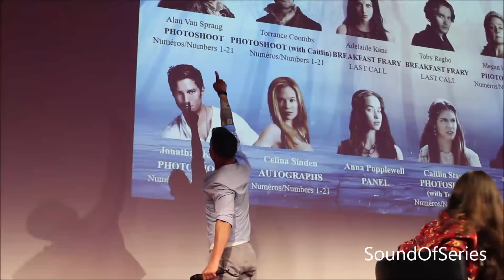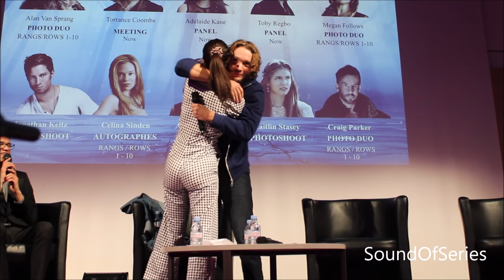Long May She Reign : Bonus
Meet the cast of Reign at a convention! What is it like to meet the actors of Reign in convention? Well here's a little sneak peak at what's like to meet them during a convention in Paris!